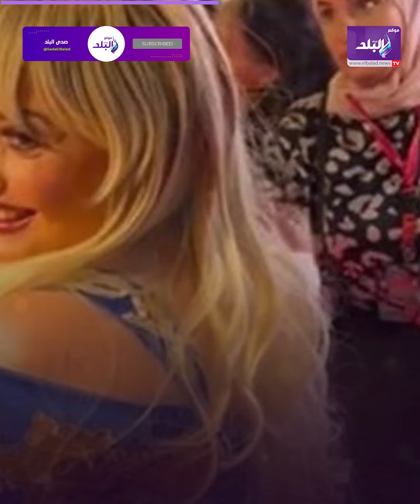والله دى بطانة .. فستان هند عاكف لسه عامل مشاكل والفنانة ترد على منتقديها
.تصدرت الفنانة هند عاكف تريند مواقع التواصل الاجتماعي بعد فستان مثير في افتتاح مهرجان القومي المسرح المصري في دورته الـ 17.

قالت  الفنانة هند عاكف عن إطلالتها الأخيرة المثيرة للجدل في لقاء خاص لصدي البلد ، ووصفتها بأنها عادية لكنها تعودت على اهتمام الجمهور بإطلالتها في أي مهرجان أو فعالية فنية و أن في فنانين كثير بلبسوا فساتين جريئة و أضافت انا أنا حرة، وأغير إطلالات زي ما أنا عايزه، طالما بدون أذى للناس".

ـــــــــــــــــــــــــــــــــــــــــــــــ